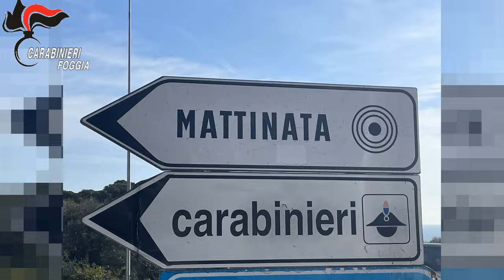Video CC. Manfredonia si finge Maresciallo per truffare un’anziana, arrestato dai Carabinieri.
Secondo la ricostruzione dei Carabinieri presso l’abitazione si sarebbe presentato l’indagato, a cui la 79enne - che lo aveva invitato ad entrare in casa, credendolo un appartenente alle Forze di Polizia - avrebbe consegnato 3.000,00 euro in contanti e vari monili in oro